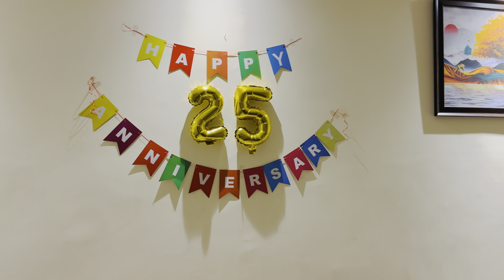32nd Avenue Milestone | Mini New York Near Delhi | Places to visit in NCR | 32nd Avenue Gurgaon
Hello Friends, In this video, I have explored 32nd Avenue Milestone which is also known as 32nd Avenue Gurgaon or 32 Avenue. This video is about places to visit near Delhi NCR. 32nd Avenue is also known as Mini york in Gurugram. In this video, you will see cafes of 32nd avenue and also night view. Here you can also enjoy live music.  This place is one of the best places to visit in Delhi NCR or Places to visit in Gurgaon.